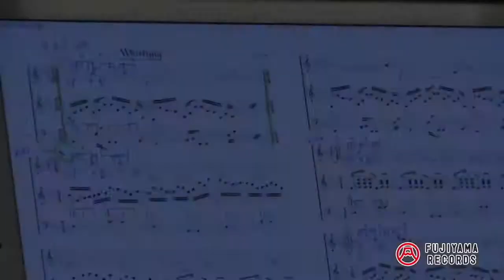10)Whirligig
MIZUNO METHOD 3rd Album

2枚組MIZUNO METHOD購入は
(クレジットカード対応)

Amazonの水野ならここ

ウォーキング・ライン37曲とソロ11曲/全48曲p248購入はここ